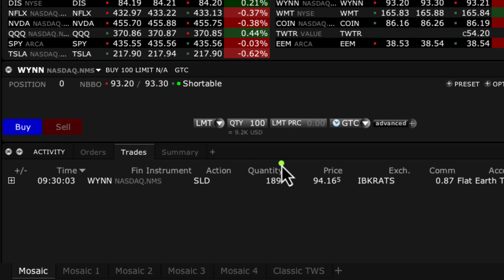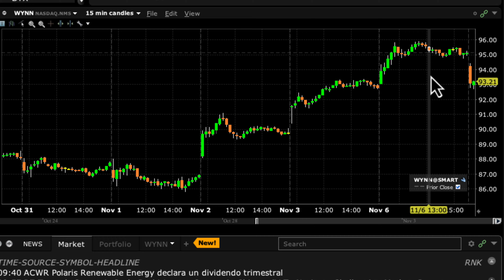Exit - Trade #30 - Vegas! Baby - Long WYNN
Trade #30 - Wynn Resorts - WYNN - Long at 89.96 with a 5.22 Trailing stop (2X ATR)

Since I am traveling to the SEMA car show in Vegas, I thought it was fitting to do a casino

Welcome to the Flat Earth Trading Society, where we're redefining the landscape of stock trading by embracing randomness and sophistication in harmony. Join us on a journey that defies conventional wisdom and explores a new frontier in investment strategy.

In this video, you'll discover how we combine the most unexpected methods with advanced position management to create a trading system that aims to deliver positive returns over 100+ trades.

The Methodology:
Our approach is as unique as it is intriguing. The first trade was initiated by picking random Scrabble tiles, leading us to short the stock symbol "OI." It may sound unconventional, but it's just the beginning of our innovative journey.

Random Selection:
We believe that the market's complexity often defies traditional analysis. By employing random methods such as dice rolling, coin flipping, and even Scrabble tile drawing, we tap into the unpredictable nature of the market. This randomness is not chaos; it's a calculated strategy that opens doors to unexpected opportunities.

Sophisticated Position Management:
Randomness alone is not enough. We pair our unique selection process with cutting-edge position management techniques. By analyzing market trends, volatility, and other key factors, we optimize our positions to minimize risk and maximize potential gains.

The Journey So Far:
From our first trade with "OI" to our latest successes, we'll take you through our trading history, showcasing the ups and downs, the insights, and the lessons learned. You'll see how our blend of randomness and sophistication has led to a trading experience like no other.

Join the Revolution:
Are you ready to challenge the status quo? The Flat Earth Trading Society invites you to explore a world where the unexpected becomes the strategy, and where the horizon is not a boundary but a starting point.

Together, we'll navigate the uncharted territories of the stock market.

Don't miss the chance to become a part of Maverick Trading's prestigious trading team. Maverick Trading (stock/options) and Maverick Currencies (Forex & Crypto) funds their traders with firm capital and traders keep 70-80% of profits.  Apply for a trader position below:

Start the process to apply for Maverick Currencies' FX/Crypto Division, go

If you simply want to learn more about proprietary trading, please view our White Paper
Chapters